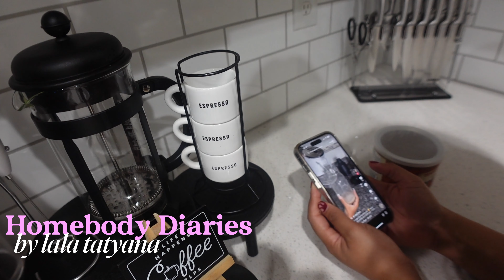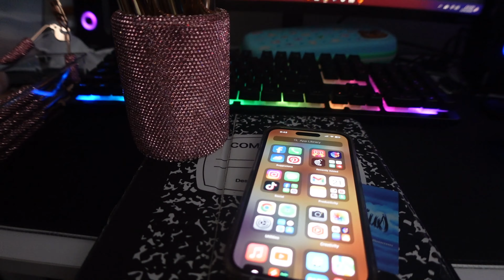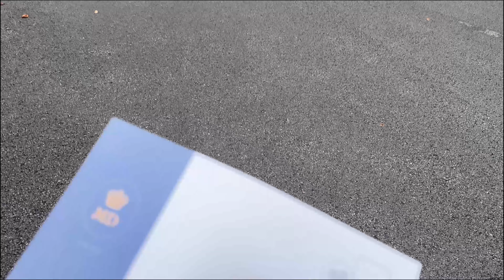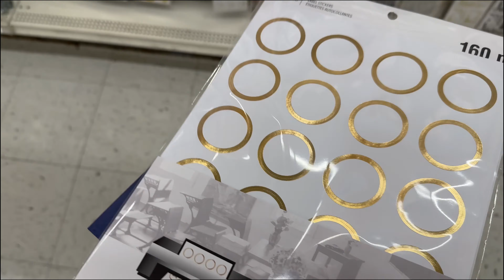MORNING ROUTINE, CHAI LATTE RECIPE, CLEAN WITH ME & GLITZ AND GLAM BRUSH REVIEW | VLOGMAS | HOMEBODY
Lots of ranting, cleaning my bedroom and closet room, going to a cycle bar class, we got a new Amazon Echo, I try a new chai latte recipe, cooked thanksgiving dinner which was turkey, mac and cheese, green, dressing, sweet potato pie, potato salad, deviled eggs and candied yams. I also reviewed the glitz and glam brush set from marshalls and TJ Maxx, shopped at Michaels for my stickers, sent out my wedding invitations and showed my morning routine

Recorded: Nov. 2023